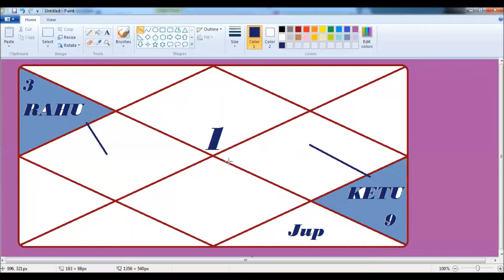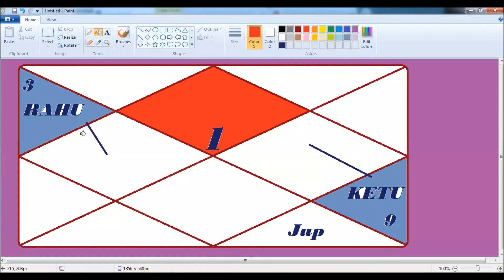मेष राशि और राहु+केतु का गोचरफल २३ मार्च २०१९ से १९/९/२०२० तक - Vedic astrology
मेष राशि और राहु+केतु का गोचरफल २३ मार्च २०१९ से १९/९/२०२० तक

कैसा जाएगा ये गोचरफल जानने के लिए देखिये ये वीडियो।

वीडियो अगर आपको ज्ञानवर्धक लगते हैं तो आप कुछ डोनेशन भी कर सकते हैं। आज से ६ साल पहले तक यूट्यूब पर विज्ञापन के कारण अच्छी कमाई हो जाती थी - अब स्थिति बहुत ख़राब है - एक वीडियो में समय बहुत लगता है बनाने में - मगर रिटर्न बहुत अच्छा नहीं है आजकल। कोई सीमा निर्धारित नहीं है आप ५० या १०० रुपया भी डोनेशन कर सकते हैं अपनी स्थिति के अनुसार --- इससे मुझे प्रोत्साहन मिलेगा और मैं ज्योतिष सम्बन्धी और भी गूढ़ व् गुप्त जानकारियाँ आप सबको उपलब्ध करवाऊँगा -- बैंक अकाउंट नंबर नीचे ''Description'' में दिया हुआ हैं।

Sidhant Sehgal---
Bank of India ...
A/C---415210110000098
Bangaon Branch...
Ramnagar Road...